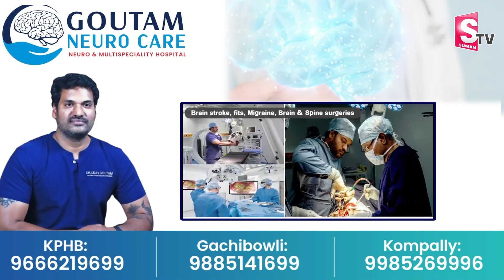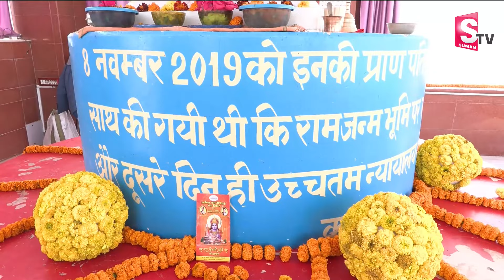అయోధ్యలో బాలరాముడి గుడి | Powerful BalaRamadu Temple in Ayodhya | Ram Lalla